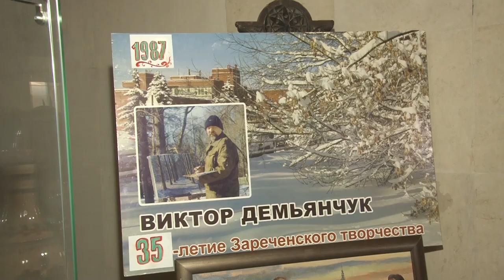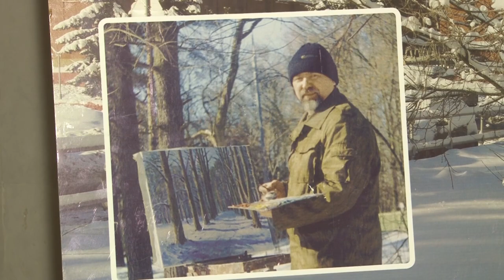Выставка Виктора Демьянчука в Заречье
Выставку произведений заслуженного художника России Виктора Демьянчука «Русь Православная. Старец Илий» открыли в Культурно-досуговом центре «Заречье». Необычные картины-притчи автор создает по благословению старца, используя свой особый изобразительный язык. Его работы наполнены любовью к ближнему и вселяют надежду на борьбу со злом.